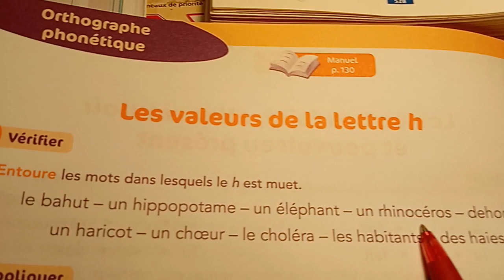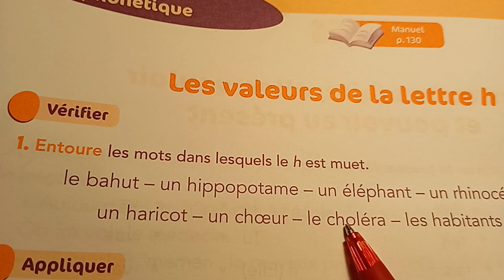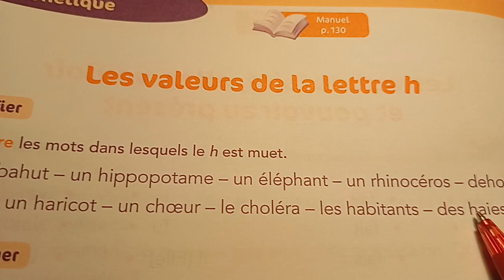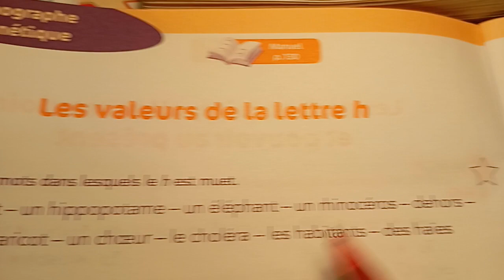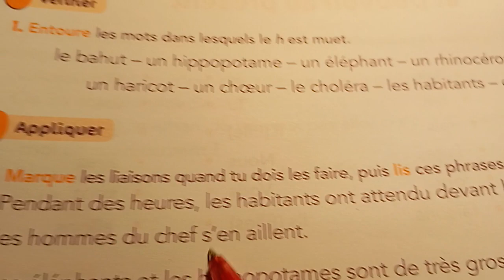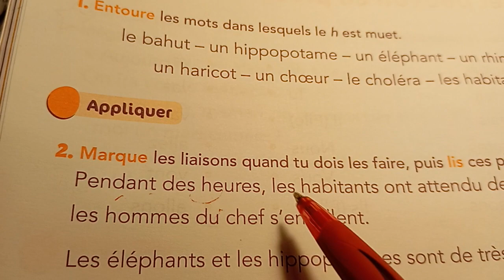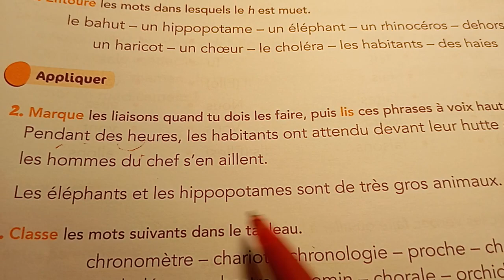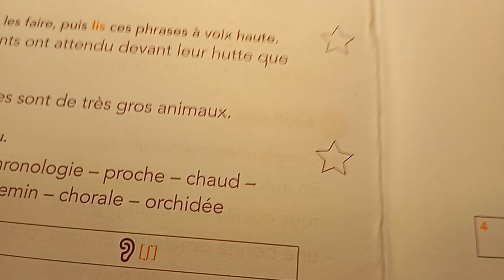h muet h aspiré